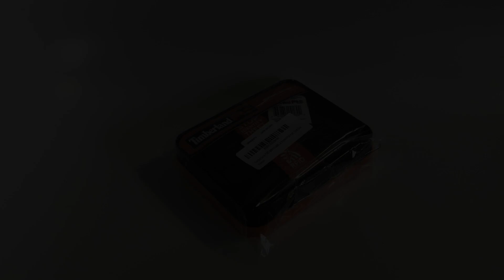Unboxing Timberland PRO Men's Leather RFID Wallet with Removable Flip Pocket Card Carrier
Unboxing Timberland PRO Men's Leather RFID Wallet with Removable Flip Pocket Card Carrier (Link to wallet below)
- equipped with advanced low frequency RFID Blocking Technology
- 5 card slots, 2 slip pockets, 1 cash bill pocket, a removable card carrier that features 7 card slots and 1 ID window
- shipped in a tin gift box
- 100% Genuine leather